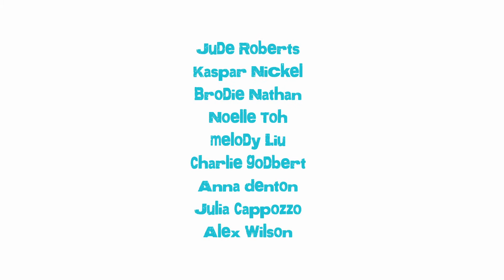The Purrfect Plan HD